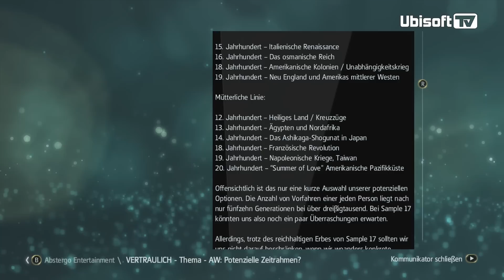Eastereggs | Assassin's Creed IV: Black Flag | Ubisoft-TV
In diesem Video zeigen wir euch, welche Eastereggs im Spiel warten, demonstrieren Secrets und wir werfen einen kurzen Blick auf die Abstergo Herausforderungen.

Copyrights - Wichtiger Hinweis:

Kopieren und Veröffentlichen dieses Videos ohne schriftliche Genehmigung von Ubisoft GmbH ist strengstens untersagt! Dieses Video darf nur mit dem embedded YouTube-Player auf anderen Webseiten eingebunden werden!